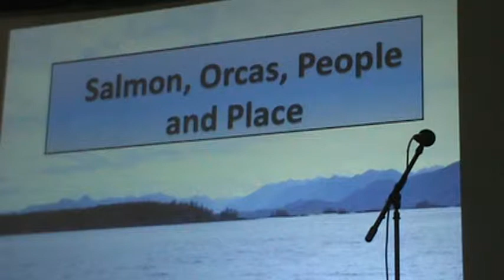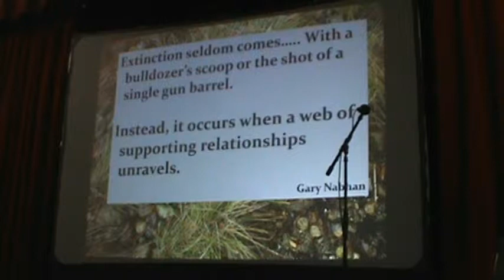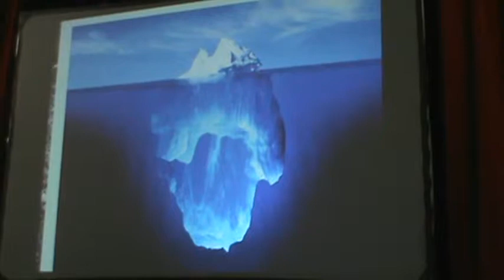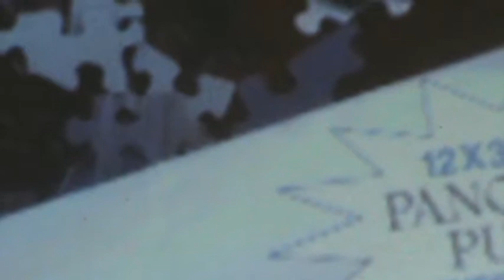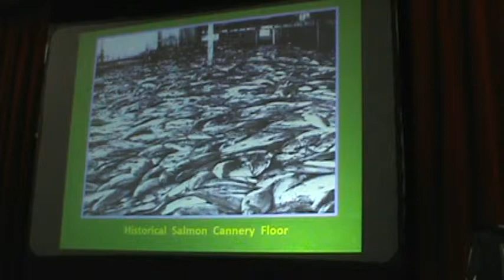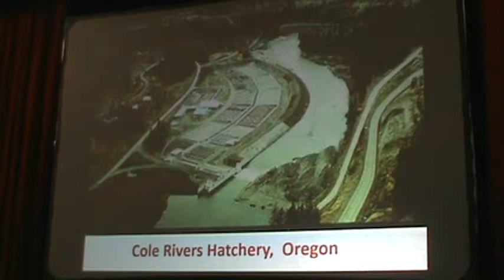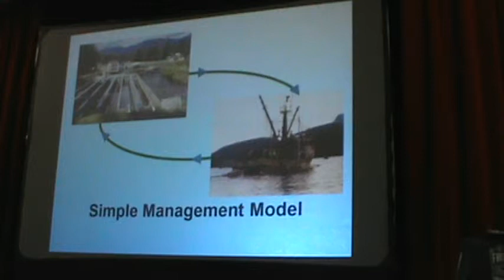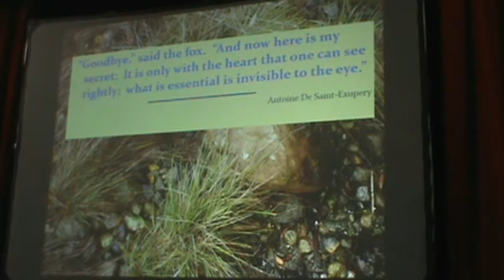Ways of Whales 2014 - Coupeville WA, January 25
Jim Lichatowich titled his talk Salmon, Orcas, People and Place. He tells about the threads of relationships that intertwine all things in nature with bonds of ecological companionships, and how salmon can't be taken out of Nature's fabric and reduced to commodities to be manufactured in fish factories, known as hatcheries.